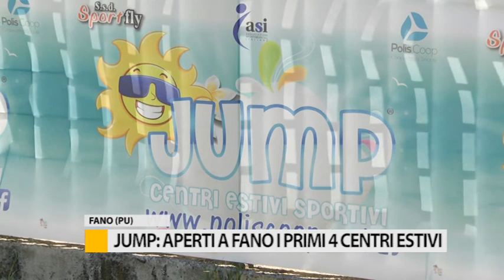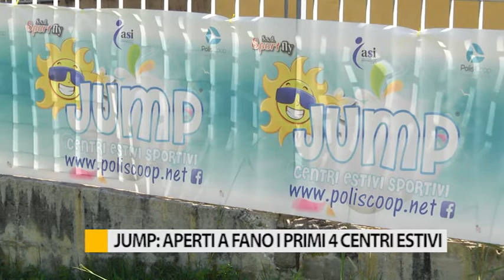Jump: aperti a Fano i primi 4 centri estivi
Con 4 giorni d’anticipo sono ripartiti i centri estivi Jump: da ieri bambini e ragazzi sono tornati a riempire le sedi, aperte a Fano, nel pieno rispetto delle norme di sicurezza.